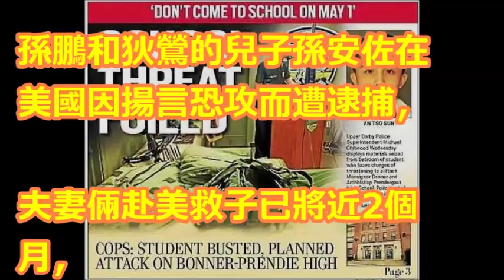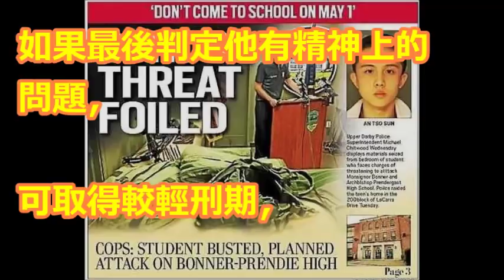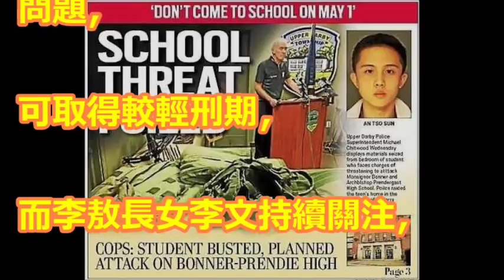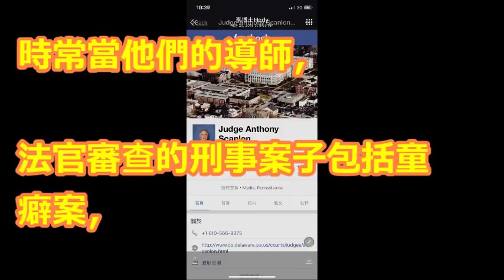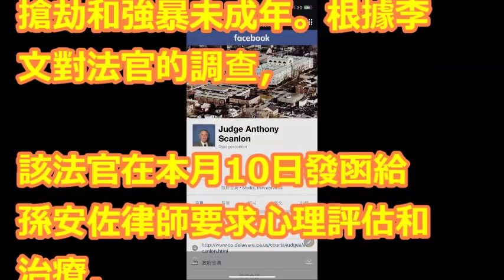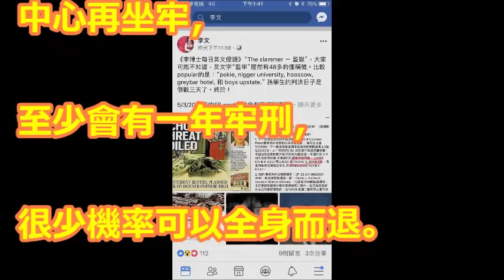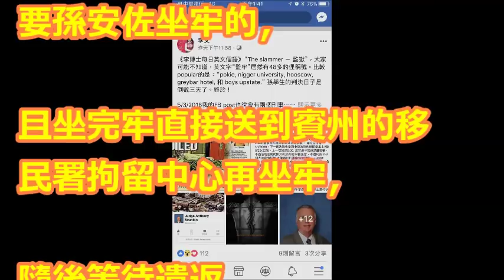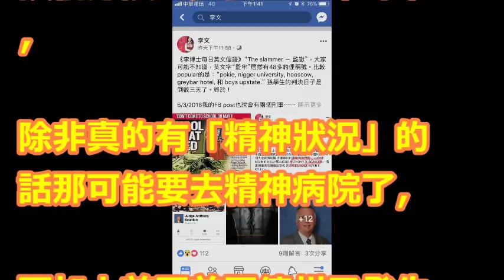狄鶯不夠給力！ 李文再爆法官恐判刑孫安佐「一年牢」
【相關視頻】

【洩天機】孫安佐狗豬2種命　5個月牢飯吃好吃滿| 蘋果娛樂 | 台灣蘋果日報

「他是孤狼犯案」？國土安全部接手調查 孫安佐手機、電腦全面查緝！ 關鍵時刻 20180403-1 林裕豐 丁學偉 劉燦榮 馬西屏 黃創夏

五星律師明開記者會要孫安佐「認罪協商」？邱彰：再強的律師都沒用辯護關鍵在「中文翻譯」│廖筱君主持│【新台灣加油完整版】20180406│三立新聞台